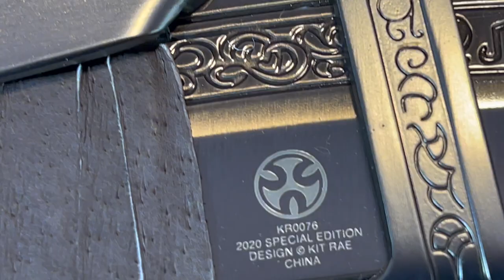La Espada traída desde un Mundo Mágico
Hoy te traigo una espada que por su diseño me gustó y se las quiero compartir a ustedes.